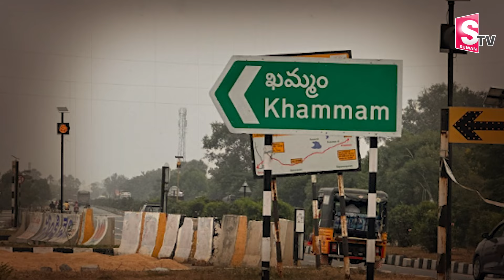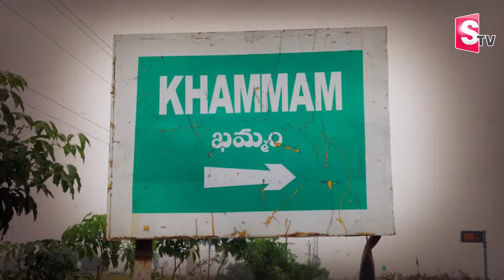ఊరుని గెలిపించాడు .. విధి ముందు ఓడాడు.. | Khammam | Latest News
Watch► ►ఊరుని గెలిపించాడు .. విధి ముందు ఓడాడు.. | Khammam | Latest News |    @sumantvbhainsa